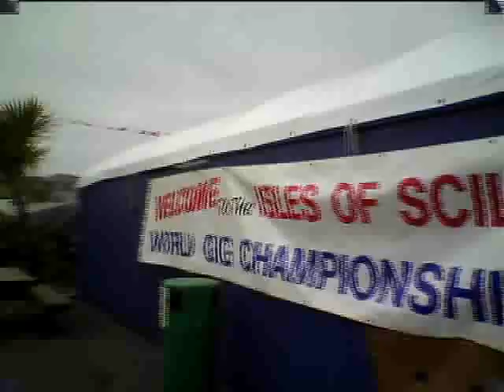Gig Championships Saturday Video Updates - from radio scilly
Radio Scilly caught up with Idas and Irene Too teams.